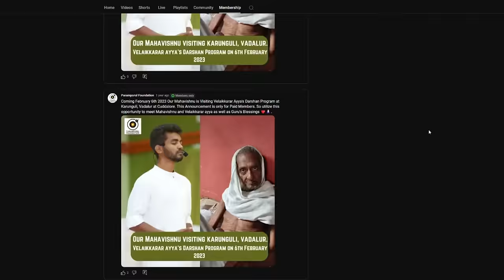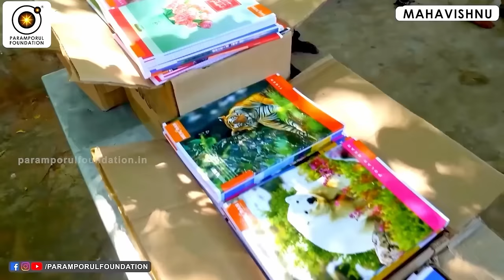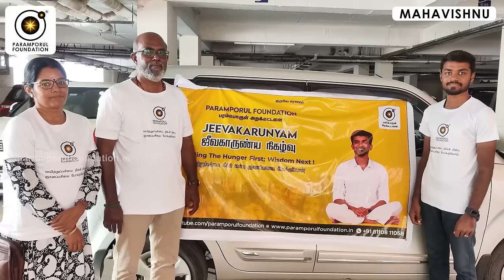சகல சித்திகள் கிடைக்காமல் இருக்க இது தான் காரணம்! The reason for not obtaining all the siddhis!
Guruji Mahavishnu discusses the reasons for not obtaining all the eight spiritual powers (Ashta Siddhis) in spirituality. Watch this enlightening video to understand the obstacles and challenges that prevent seekers from achieving these divine abilities. Tune in to gain wisdom and insights from Guruji's profound teachings.

For daily Annadhanam & Other Charity Activity Contributions:

NAME : PARAMPORUL FOUNDATION
AC NO : 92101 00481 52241
IFSC: UTIB0000210
SAVINGS TRUST AC
AXIS BANK